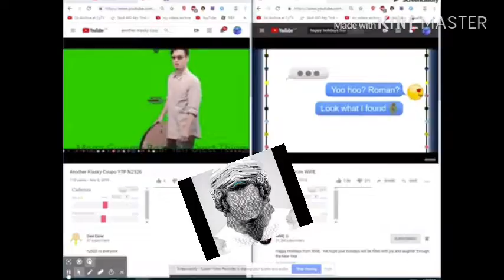Another Klasky Csupo YTP N2551